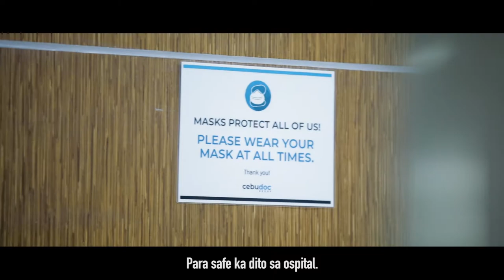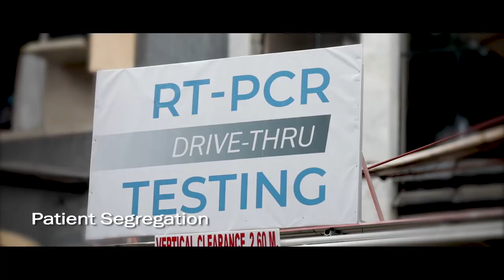CebuDoc AlagangDoktor AlagangOspital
Dinhi sa Cebu Doctors University Hospital, gi buwag ang mga lugar nga adunay kaso sa COVID-19 ngadto sa regular check-up ug procedures areas. Busa ayaw kabalaka kay luwas og ampingan ka namo dinhi sa among hospital.

As we embrace the New Normal, we are assuring everyone's safety at all hospitals of CebuDoc Group by strictly following safety protocols to ensure your peace of mind. Here’s a look at what you can expect once you step into CebuDoc.